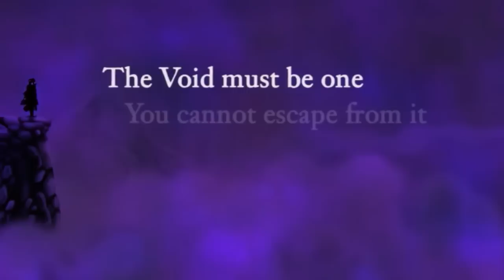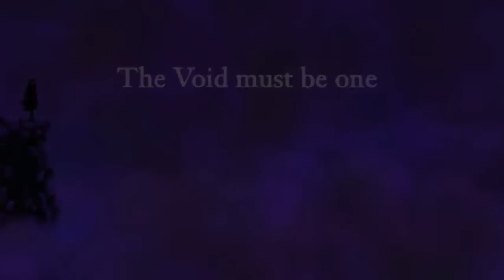Review: Nihilumbra (PS Vita)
Let me introduce you to 2015's most inspirational PS Vita game. Nihilumbra is a story-driven puzzler starring a nameless hero racked with self-doubt. The gameplay may be simple and the puzzles are occasionally too easy, but this charming platformer is worth playing for the story alone.

NOTE: This video review uses footage from the PS Vita, Wii U and PC versions of the game.